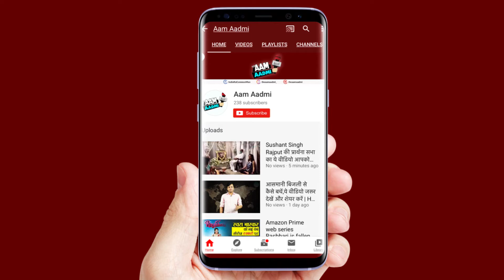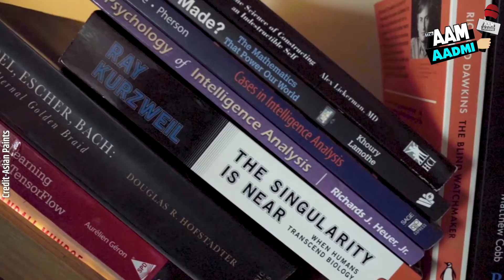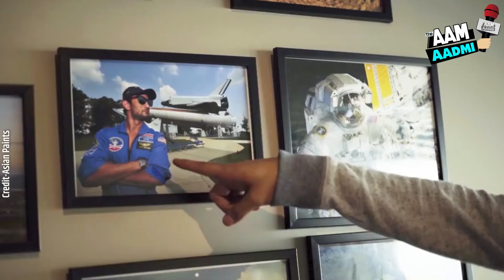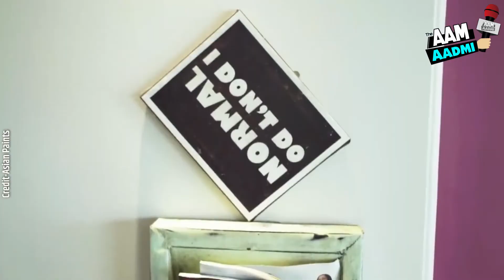सुशांत ने दिखाया था अपने घर का एक-एक हिस्सा , Sushant Singh Rajput का ये वीडियो आपने नहीं देखा होगा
सुशांत अपना घर दिखाते हुए कहते हैं कि ये उनका टाइम ट्रैवलिंग रूम है क्योंकि उनके घर में ऐसी बहुत सी चीजें हैं जिसमें खोकर आप अपना वर्तमान भूल जाते हैं जैसे सुशांत के घर की दीवारें और उन पर लगी हुई तस्वीरें जिसमें खोकर सुशांत उन तस्वीरों और उनकी कहानियों में ठहर जाते थे। वीडियो में सुशांत का घर और घरों से बिल्कुल जुदा दिख रहा है |